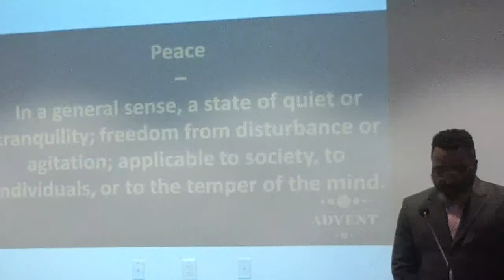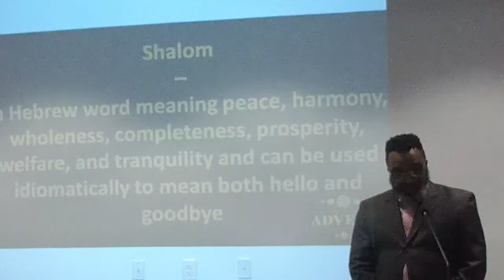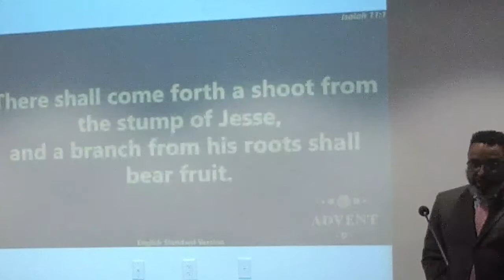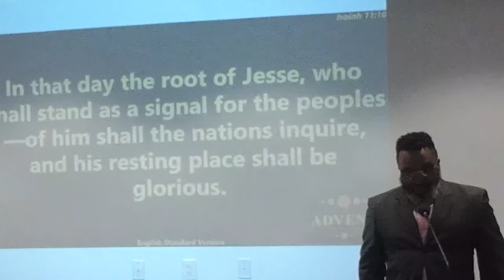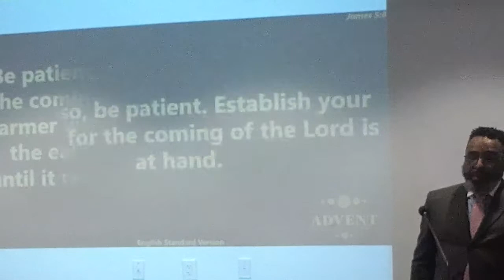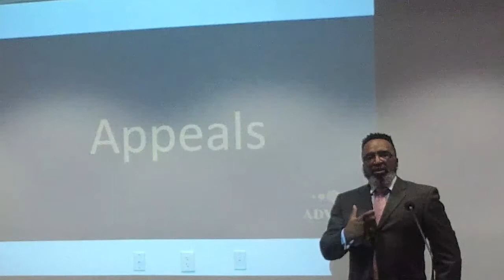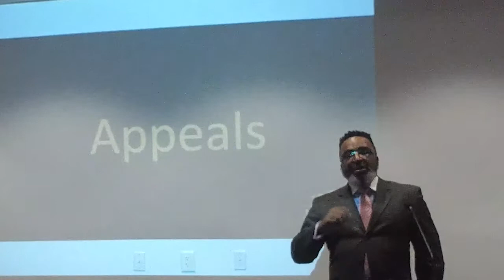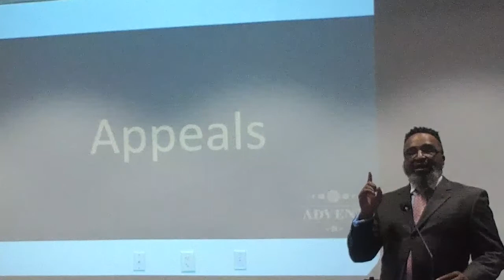Advent 2 - Peace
We are living between two advents: the incarnation and the second coming of Jesus. This series explores how we should live in this “in-between.” How do we live in light of Jesus’s ministry while waiting for his expected return? In this episode entitled, "Peace", we acknowledge that When Christ returns, he will bring lasting peace on earth.  We should reflect the peace of God in our lives until Christ returns.